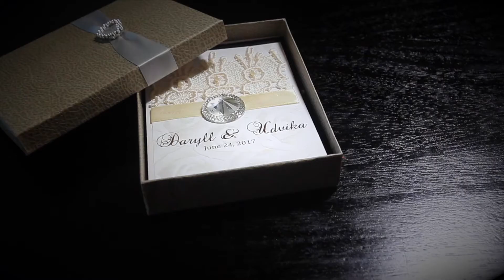Daryll & Udvika Wedding Trailer 24 June 2017